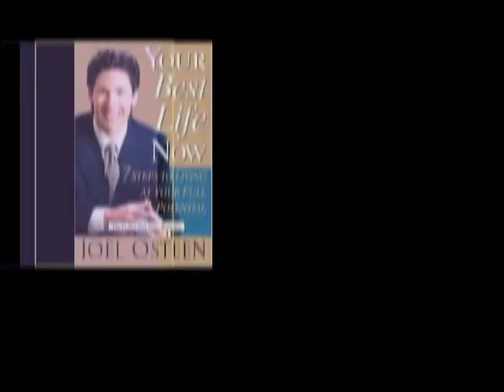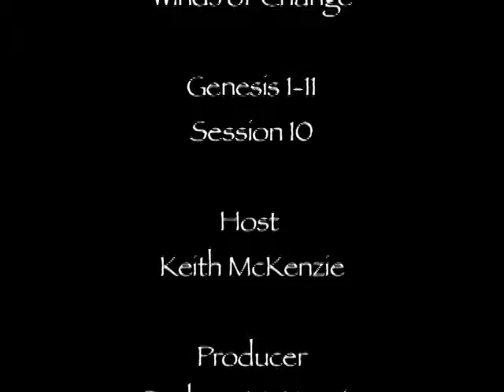1 11 Session 10c